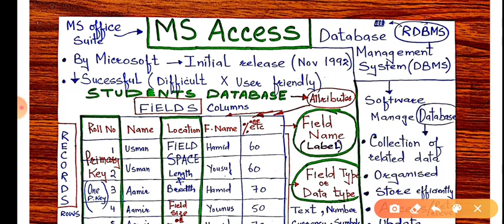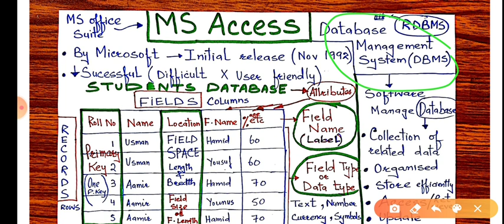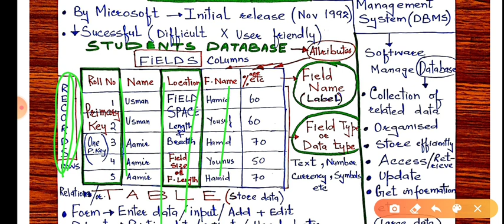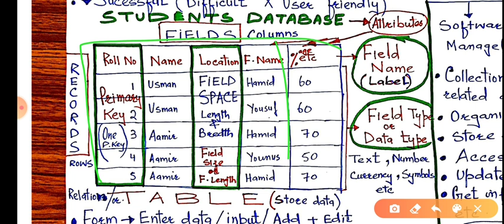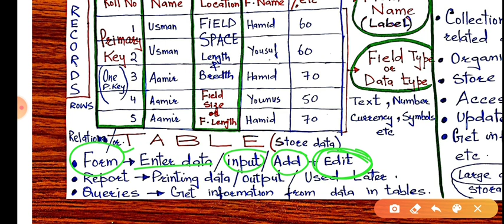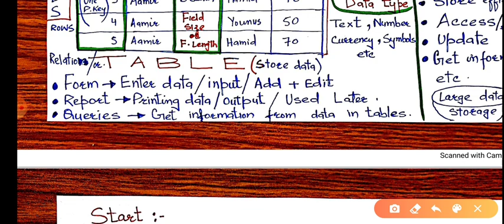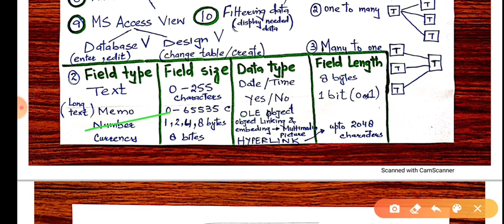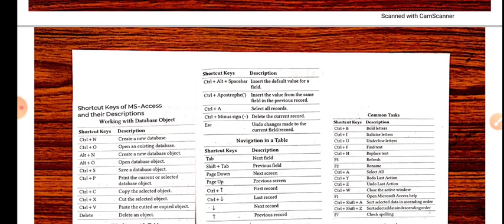JKSSB (32) / COMPLETE MS ACCESS ( MS OFFICE SUITE) IN JUST 1 LECTURE by AAFAQ SIR